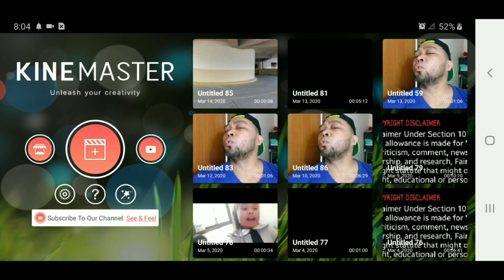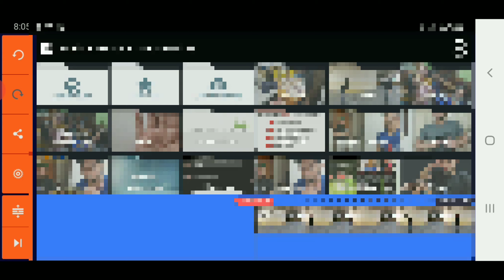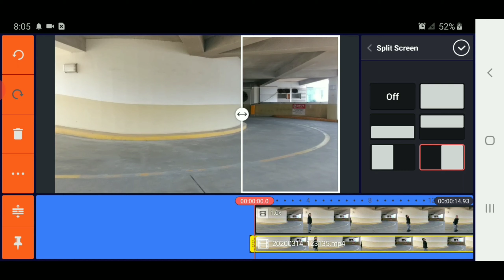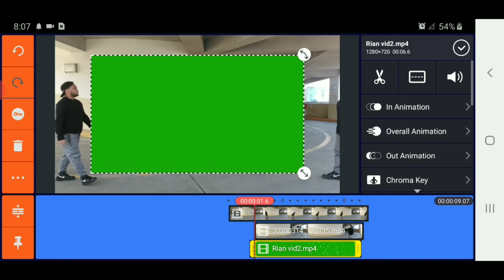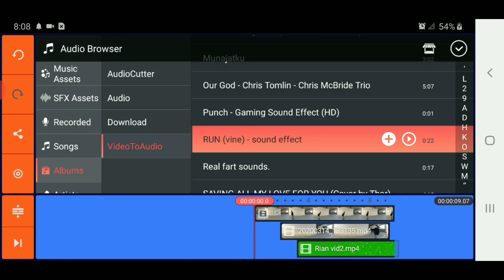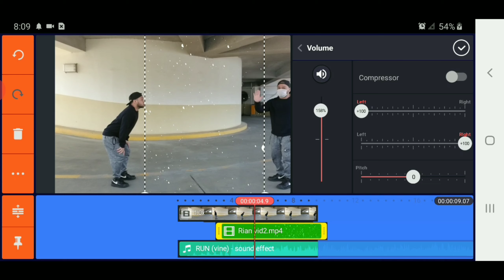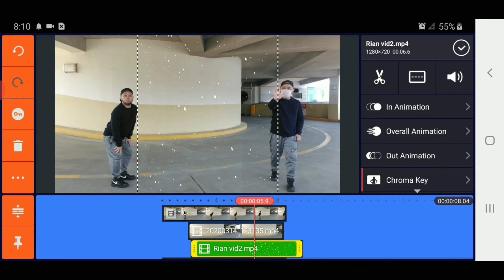DEPENSA LABAN SA C*R*N@ | KINEMASTER Tutorial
The proper way to fight or avoid Corona virus or covid19 are...
Proper (frequent) hand washing
Wear face mask specially in crowded places
Bring alcohol or hand sanitizers if possible
And follow the safety precautions of the Department of Health and W.H.O.